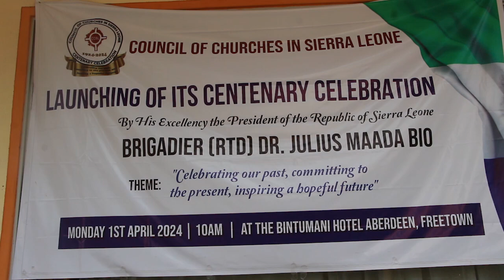The Council of Churches Sierra Leone celebrated its centenary.